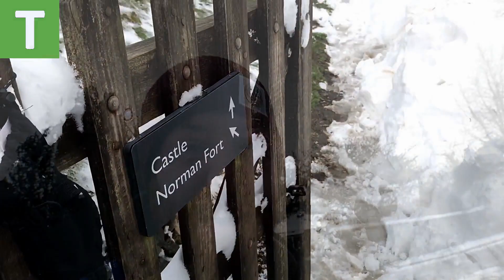Dartmoors Tors and Hillside Graves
Took a trip to a castle on this snowy day. Great little adventure with some beautiful sights. Come along for the ride. To see what we find.

Insta

FaceBook TidsVlogs